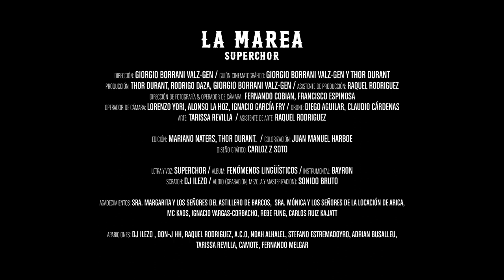SUPERCHOR - LA MAREA (Videoclip Oficial)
Videoclip de la canción "La Marea" de Superchor. / Este tema pertenecerá al disco "Fenómenos Lingüísticos". /
Instrumental: Bayronhop  /  Scratch: Dj ilezo

Guión audiovisual: Giorgio Borrani Valz-Gen y Thor Durant

Producción: Thor Durant, Rodrigo Daza, Giorgio Borrani  / Asistente de producción: Raquel Rodriguez

Dirección de fotografía & operador de cámara : Fernando Cobian, Francisco Espinosa  /
Operador de cámara: Lorenzo Yori, Alonso La Hoz, Ignacio García Fry
Drone: Diego Aguilar, Claudio Cárdenas
Arte: Tarissa Revilla / Asistente de arte: Raquel Rodriguez

Edición: Mariano Naters, Thor Durant.
Colorización: Juan Manuel Harboe
Diseño gráfico: Carloz Z Soto

Letra y voz: Superchor
Album: Fenómenos Lingüísticos
Instrumental: Bayronhop
Scratch: Dj Ilezo
Audio (Grabación, mezcla y masterización): Sonido Bruto

Agadecimientos: Sra. Margarita y los señores del astillero de barcos,  Sra. Mónica y los señores de la locación de Arica, Mc Kaos, Ignacio Vargas-Corbacho, Rebe Fung, Carlos Ruiz Kajatt

Apariciones: Dj Ilezo , Don-J HH, Raquel Rodriguez, A.C.O, Noah Alhalel, Estefano Stremadoyro, Adrian Busalleu, Tarissa Revilla, Camote, Fernando Melgar